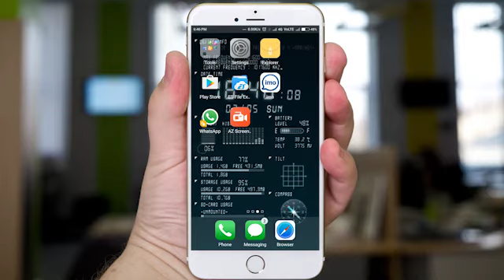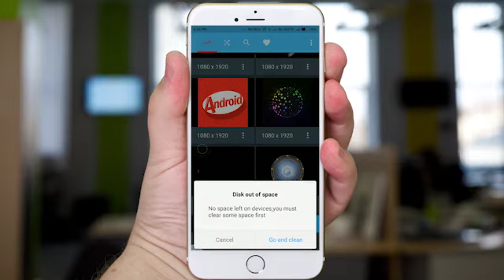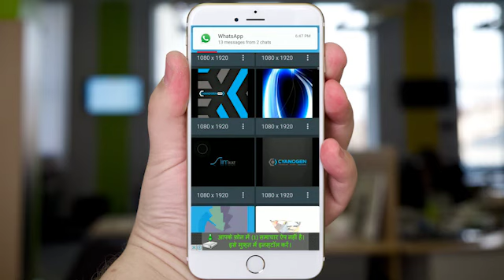WHAT IS "GOOGLE" BOOT ANIMATION AND HOW IT'S MAKE EFFECTIVE YOUR ANDROID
This is google boot animation you like it and when you switch off and on your phone,